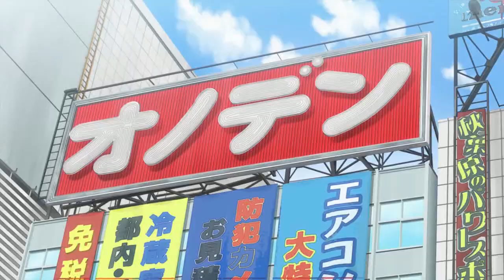Anime Winter Season 2017 Review Part 1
Part 1 of the Episode 1 Review of a few Anime from the Winter Season 2017

Anime:
Ao no Exorcist kyoto fujouou-hen
Hand Shakers
Nyanko Days
Akibas Trip the Animation
Fuuka
Demi chan-wa kataritai
Masamune kun no Revenge
Gabriel Dropout

Music: Big And Loud by Martin Klem - [2010s Rock Music] und 'Forgotten Memories' - Instrumental Chill Mix